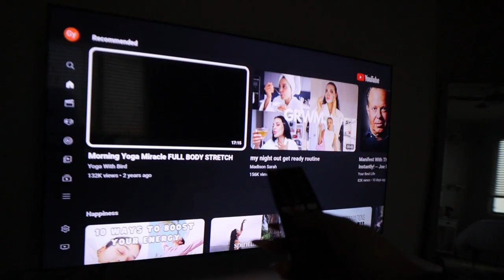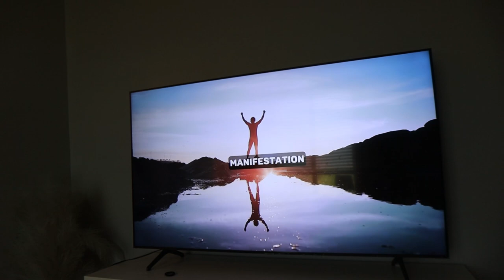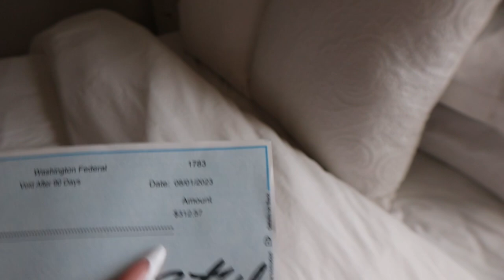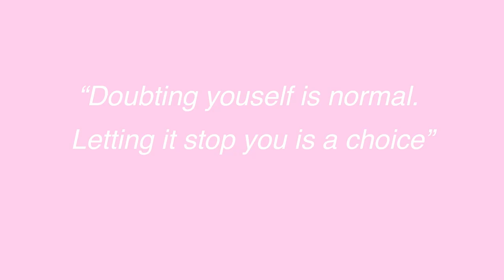Nail Tech Lifestyle: What It's Really Like | Vlog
In today's video, I take you through my realistic busy day as a nail technician. I maintain my healthy lifestyle while having my books full of clients and still prioritizing my self care. Thank you guys for joining and enjoying my day with me 💕 Kisses to all my 8,000 subscribers!!! I love you guys

FAQ🎀
age: 20
loaction: Tempe, Arizona
camera: Canon eos m200
editing software: Wondershare filmora